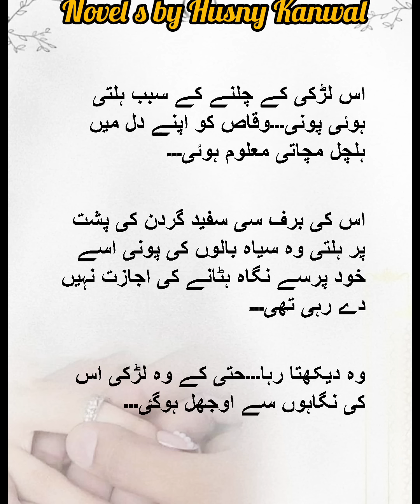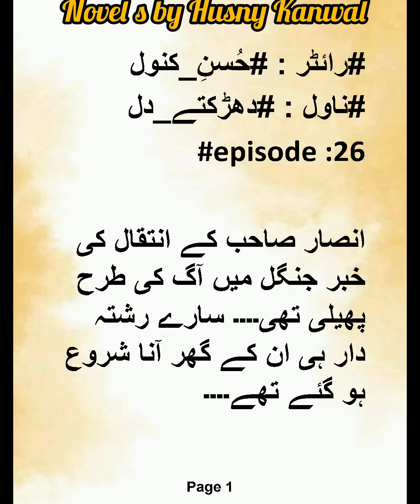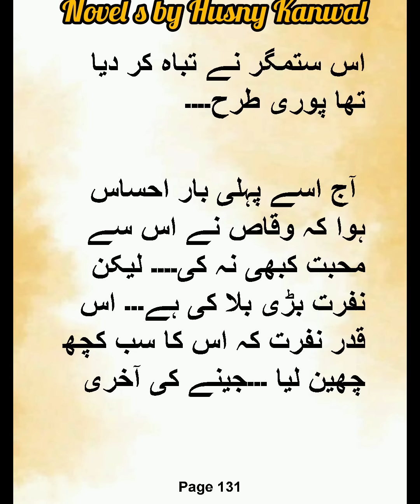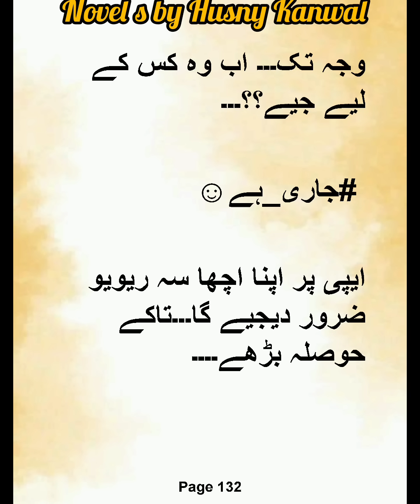Divorce💔|Dhadakte Dil|Episode:26|Writer:HusnyKanwal|Romantic novel|Innocent heroine|Arrogant hero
novels
romance novels
revenge based novels
today novels
love story novels
qalbi muhabbt
bold novel,
muhabbat,
love after marriage
Cousin marriage
Second change marriage
Innocent heroine
Arrogant hero